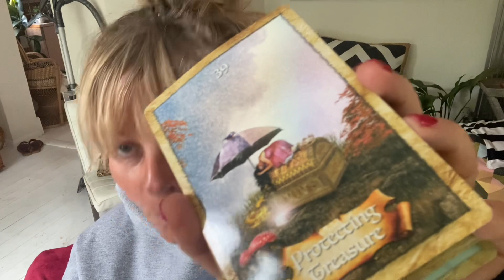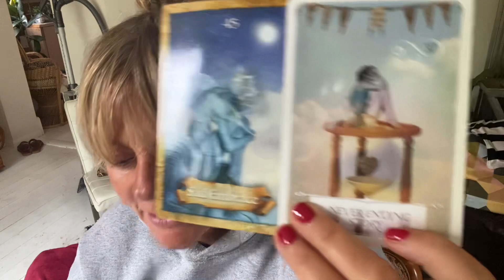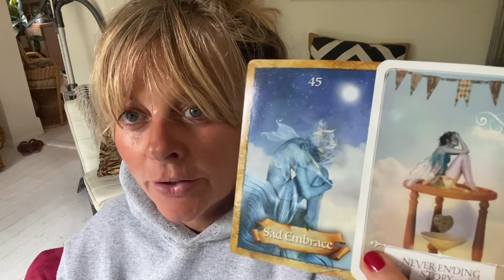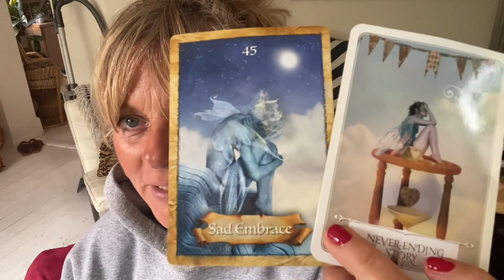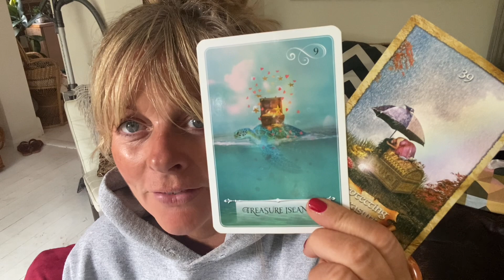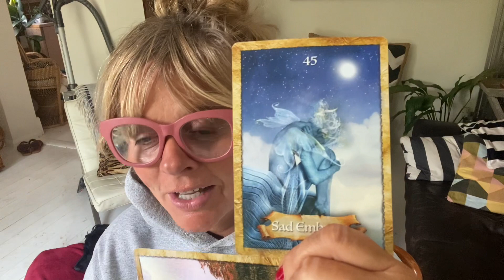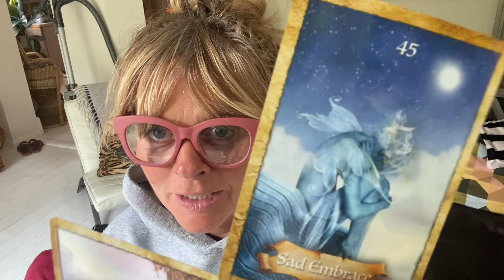Twin Flames 🔥 PROTECT & SHINE BRIGHT - CHANNELLED LETTER 108 ❤️